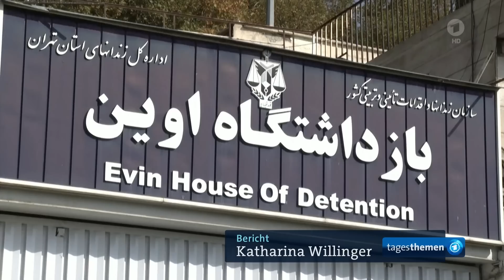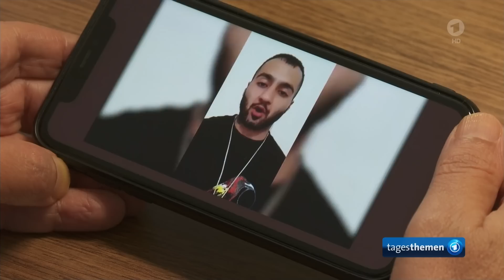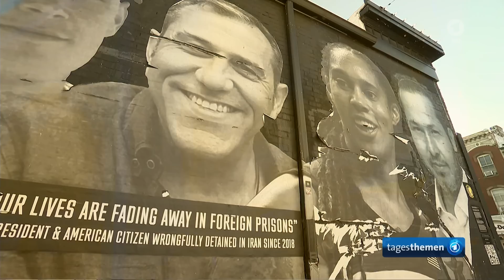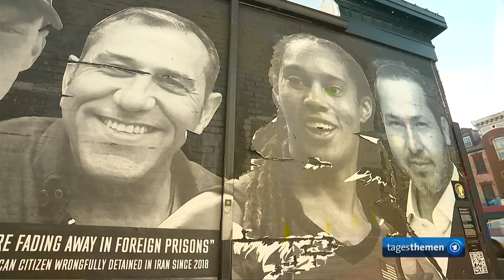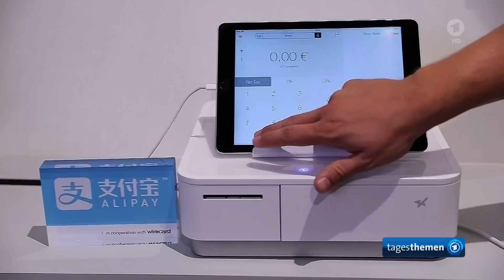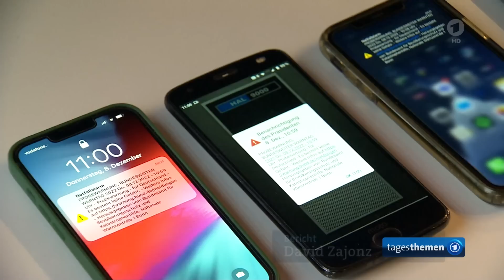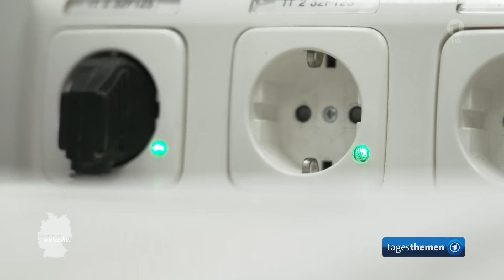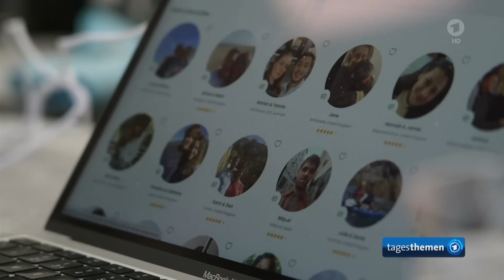tagesthemen 22:15 Uhr, 08.12.2022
Themen der Sendung: Erstes Todesurteil des iranischen Regimes gegen einen Demonstranten, Die Meinung, US-Basketballerin Brittney Griner durch Gefangenenaustausch mit russischem Waffenhändler aus Lagerhaft entlassen, Probealarm für Katastrophenfall: Bundesweiter Warntag verläuft nach Einschätzung von Behörden weitgehend erfolgreich, mittendrin aus Essen: Blackout-Übung im Krankenhaus, Wirecard-Prozessbeginn vor Landgericht München, Weitere Meldungen im Überblick, Nomadenleben in der Großstadt: House-Sitting-Boom wegen hoher Mietpreise in London, Das Wetter